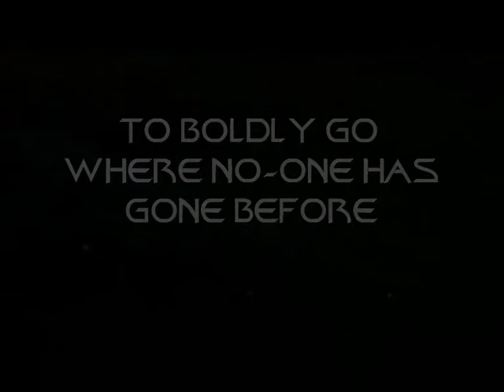UFOP Starbase 118 RPG: U.S.S. Challenger NCC-12886-A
"Give me a challenge and I'll meet it with joy" - Ronald Reagan (U.S. President 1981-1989)
The U.S.S. Challenger is an online play-by-email roleplaying group that is a part of the UFOP: Starbase 118 community. Play for free among experienced roleplayers and take your place in the Star Trek universe!